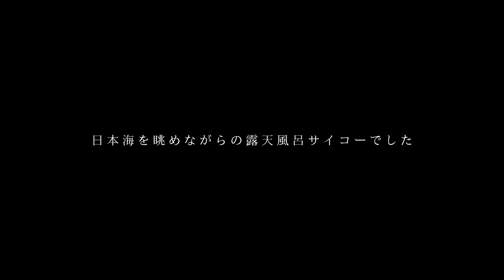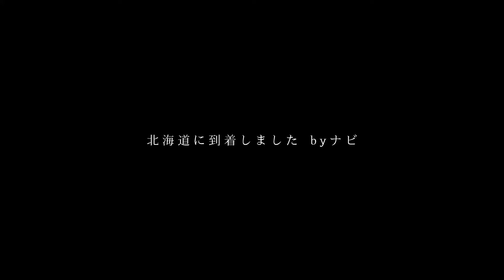Japan Tour 2021 No,01 北海道へ船で行く出発編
*English below
アーティスト夫婦 usaginingenと3歳息子の3人家族の日記をEmiが紡ぎます。usaginingen's  diaryでは島暮らしや公演の旅などあれこれお届けします。今後もお楽しみに。

現在、国内ツアー中です！

This is a diary of a duo of artist  'usaginingen' and our two-year-old son is created by Emi. The usaginingen's diary will be about our life on the island, a tour of the performance and so on.
Please take a look and have fun.

▼ライブパフォーマンス動画（タイトル: Pendulum, 場所: 豊島ウサギニンゲン劇場）

⑯DIYでピザ窯を作ろう！・Build a pizza oven with bricks.
⑮ワカメを採りに行こう！・Let's harvest Wakame seaweed!
⑭冬だけ沖縄暮らし、出会いと再会の旅・Winter in Okinawa, a journey of meetings and reunions.
⑬冬だけ沖縄暮らし、一月にお花見？！・Winter in Okinawa, a cherry-blossom viewing.
⑫手作りのクリスマス準備・Handmade Christmas decorations
⑪カキオコを食べに行こう・Let's go to eat Kakioko!
⑩小豆島へ紅葉と絶景カフェと豚の旅・Day trip to Shodoshima for visiting autumn leaves and more.
⑨釣りを楽しむ・Enjoy the fishing
⑧寒くなる前に薪ストーブの準備・Preparing the wood-burning stove.
⑦半熟の干し柿が美味しいんです・The half-ripe dried persimmons are delicious.
⑥豊島に引っ越して4回目のお米作りです・Our fourth-time rice farming.
⑤稲穂が実る秋の豊島です・The season of the rice harvest in Teshima island.
④試作ピザ窯で休日ランチ！・Holiday lunch with a prototype pizza oven!
③お月見に夜の島ドライブ・ We went for a drive to see the moon.
②島暮らしの移動手段はもちろん船です ・ We take a ferry or boat to go to the mainland.
①瀬戸内海の豊島（てしま）からお届けします・From Teshima island in the Seto Inland Sea

若い世代の皆さんにちょっとユニークな人生を歩む大人たちとの出会の番組です。
第1回　舞踏家・浅井信好
番外編　フィールドワーカー・佐藤有美
第2回　絵本作家・Boojil
第3回　日田リベルテ映画館館長 ・原茂樹
第4回　ミュージシャン・チリンとドロン
第5回　サウンドアーティスト・Kyoka
第6回　お坊さん・星覚
番外編　小学生インタビュアーのタイガからお知らせ
番外編　始めるきっかけの話
第7回　教育デザイナー・アンスクーリング実践家・大学教員・Poko
第8回　シリア難民支援団体サダーカ代表・シリア和平ネットワーク発起人・マサ
第9回　発明音楽家・ichi

▼usaginingen(ウサギニンゲン)プロフィール  *English below

自作の映像機と楽器を使った夫婦パフォーマンスユニット、usaginingen(ウサギニンゲン)。
2011年にドイツ・ベルリンで活動を開始。2016年に瀬戸内海の離島・豊島に拠点を移し劇場をオープン。アナログとデジタルを独特の手法で組み合わせたパフォーマンスは各国で高い評価を得ており、2014年にReykjavik Visual-Music Festival（アイスランド）のライブシネマ部門でグランプリなど受賞歴多数。2021年にApple Japanの広告キャンペーン~macの向こうから~に登場。これまでにヨーロッパ、ロシア、北米、中国等23ヵ国で公演。芸術祭、音楽祭、映画祭や教育機関などで幅広く活動中。近年は劇場のある豊島を拠点に、パフォーマンスに留まらず島の合宿や公園づくりによる社会活動、ワークショップ、オンライン配信など様々な活動をしている。

Usaginingen is an audio-visual performance duo. Their instruments are all handmade by Usaginingen members. Their unique style of performance quickly gained a strong reputation. In 2014, they won the Live Cinema competition at Reykjavik Visual-Music Festival in Iceland. Usaginingen has been invited to perform in 62 cities, across 23 countries such as Canada, Germany, UK, France, Russia, China,,, (~November 2019). They have performed live at a variety of international festivals for music, art, and film, as well as at educational institutions to help inspire young creators. After six years of living in Berlin, they are now based in Teshima Island, Japan, and opened their own theatre.